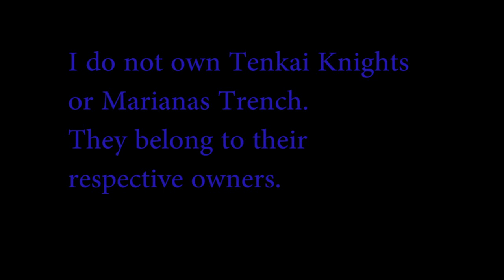Tenkai Knights Short AMV- The Elevator Song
There was an elevator scene so why not put it to the Elevator Song?

Anime used: Tenkai Knights
Application used: Adobe Premiere Pro CS6